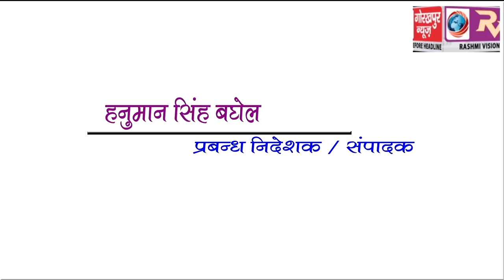GORAKHPUR NEWS Headline 21-06-2018